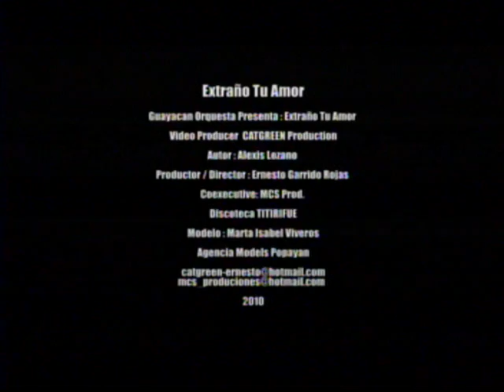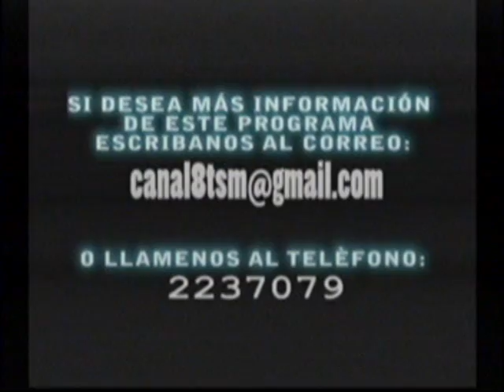PROGRAMA ARRIBA ENGATIVA